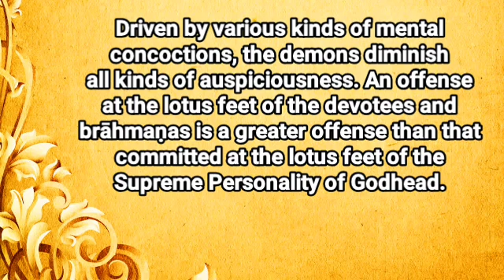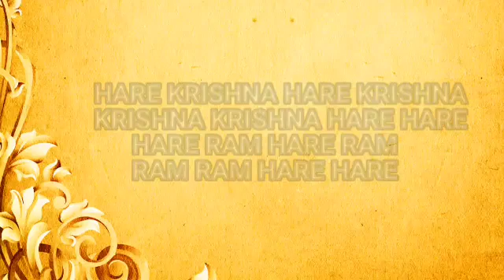ll संतों की वाणी ll